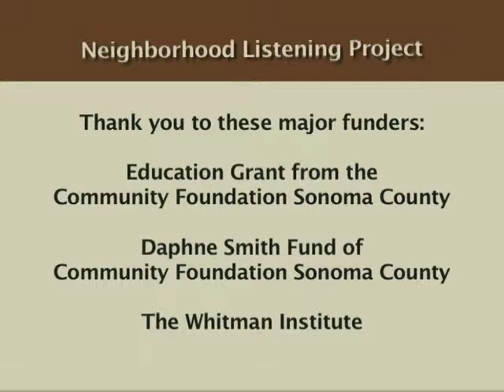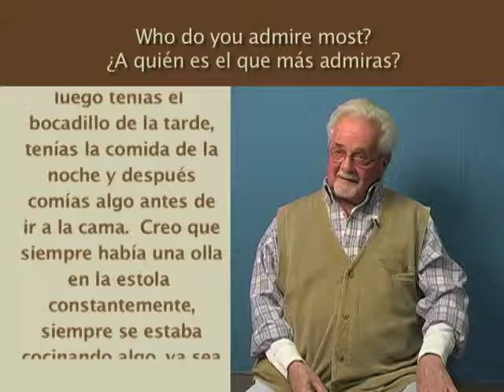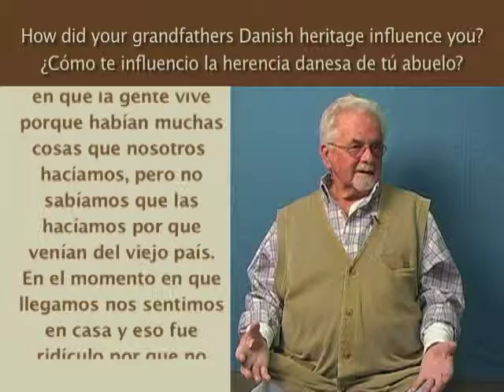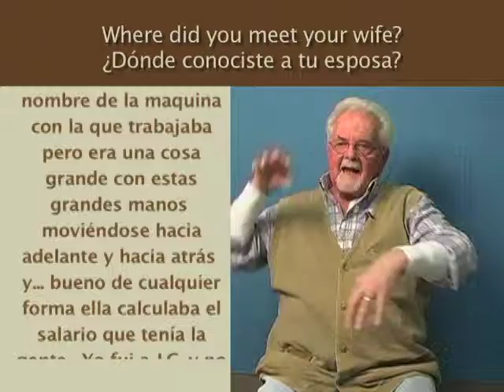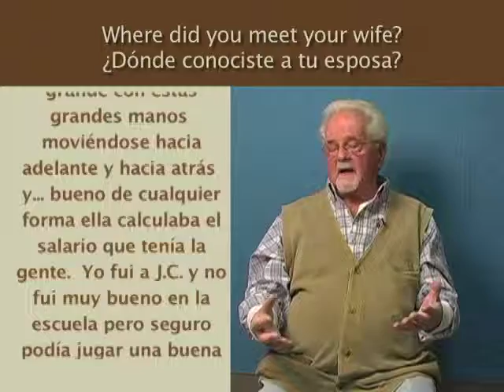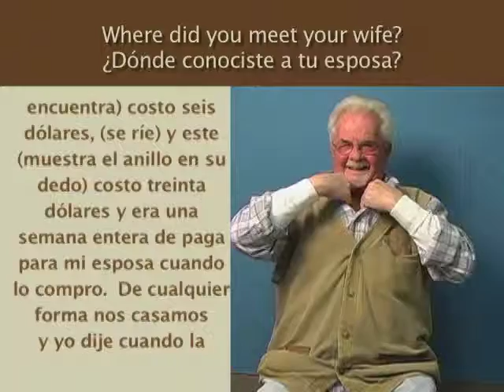EN Frandsen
The Neighborhood Listening Project is an oral history interview program for high school and junior high students. Listening for a Change is currently working with schools in Santa Rosa, Cloverdale, and Healdsburg. Students cultivate oral history and active listening skills in preparation for interviewing successful adults who overcame difficulties, as well as "ordinary" neighbors and family members with stories to share.
After in-depth training sessions for a minimum of six hours, panels of three to five students interview community members chosen by the students. Listening for a Change records each hour-long interview with professional video cameras provided by the Santa Rosa Community Media Center. Our staff video editor collaborates with students to distill significant insights into five- to fifteen-minute videos. All edited videos are in the process of being translated into Spanish or English; translations will be posted as they are completed on the white half-screen next to the image of the interviewee. These videos are also shared through public access television, school assemblies, and other websites upon request.
The interviewing process serves to enable students to make connections, develop empathy and create social capital. Through the process of story, questioning, and reflection, students dispel the notions of otherness and lay a foundation for eliminating bullying and violence. Hearing the experiences, advice, and wisdom of interviewees, students gain new insight and options for transformative change and empowerment. The Neighborhood Listening Project thus effectively integrates equity and social justice studies into existing school curricula.